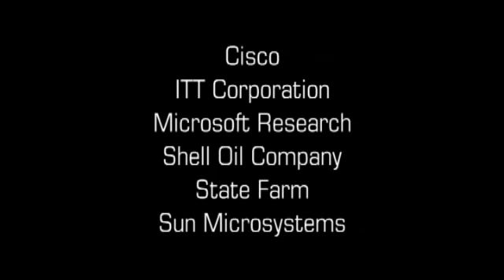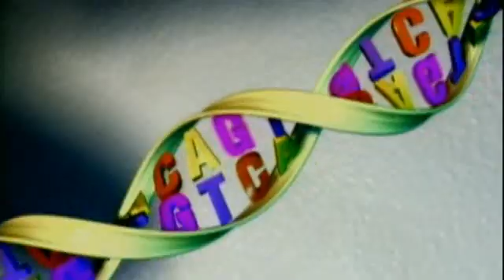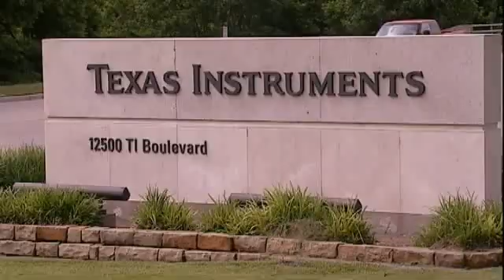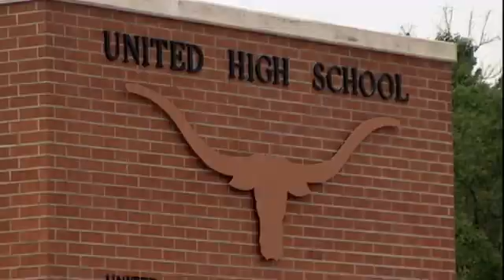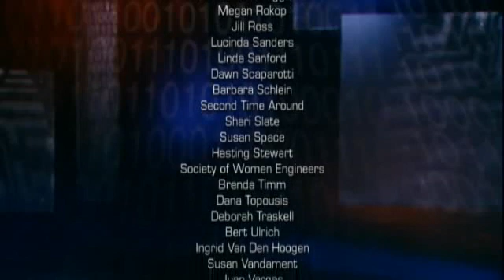Bold Visions: Women in Science & Technology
The inspiring stories told in Bold Visions: Women in Science & Technology give us a glimpse into the lives of a research scientist searching for genetic causes of diseases, an astronaut who applies her engineering expertise in space, and a technologist who is as agile leading a team of colleagues as she is playing soccer with her sons.

In addition, Bold Visions features high school girls from an engineering program in Texas who, together with other students, have built a wind turbine to generate electricity for lights at a community center.